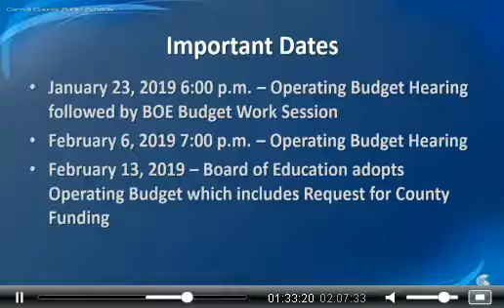BoE, discussion of superintendent's proposed budget